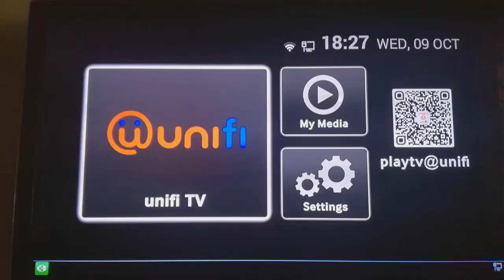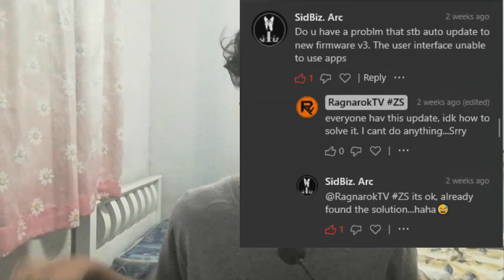*NEW* Unifi TV update fixed?! 2019 [REVIEW] (READ DESC!)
Please vote at the top right or comment on this video if u want the tutorial!
I'm sorry if this video is too long but I hope u watch it till the end so u will understand more...

Wow, you made it down here?! You're a LEGEND!!